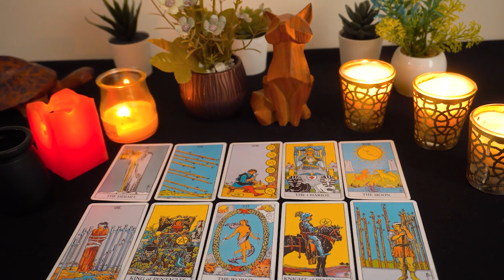AQUARIUS ❤️‍🔥 I think I just saw too much information so watch with caution ⚠️❤️